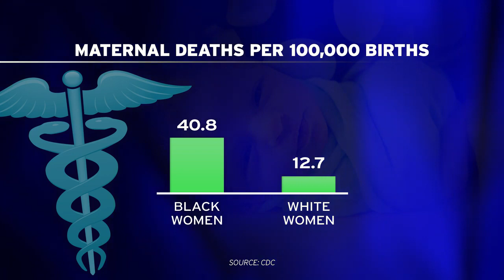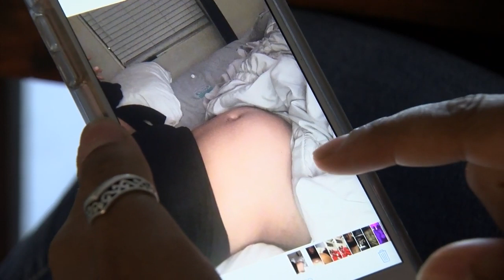Doulas Seen As Key To Battling Maternal, Infant Death Among San Diego’s Black Community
(Video filmed and edited by KPBS videographer Matt Bowler)